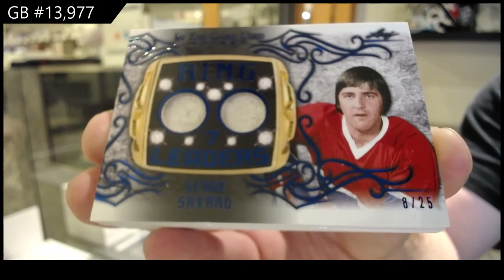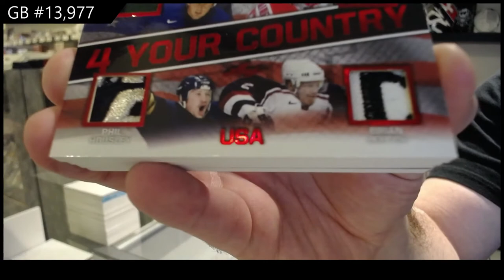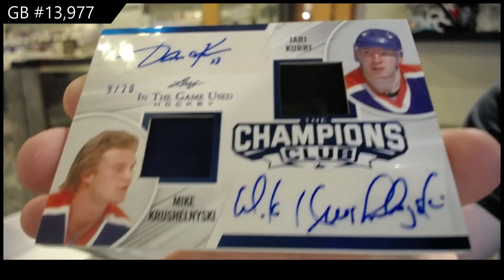20-21 Leaf In The Game Used Hockey Box Break - C&C GB #13,977